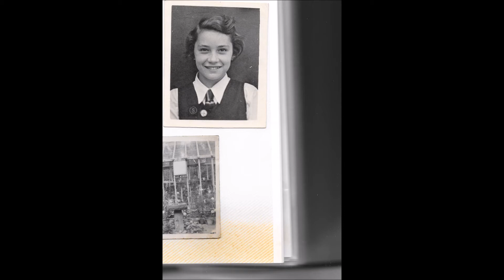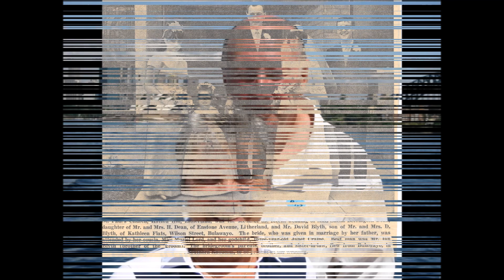50th Ann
Mum and Dad's 50th Anniversary compilation xxx

David and Sheila.